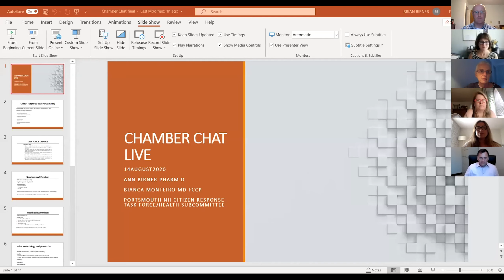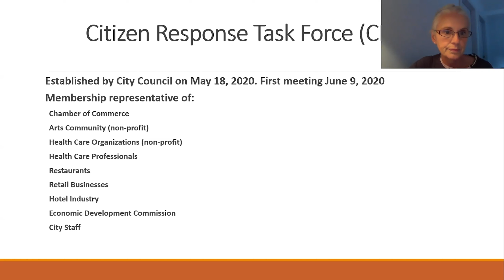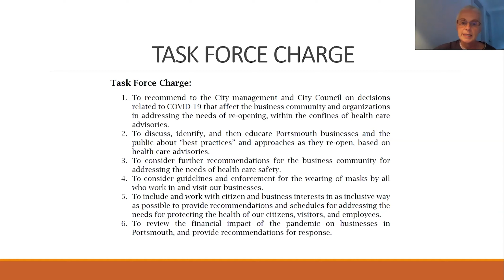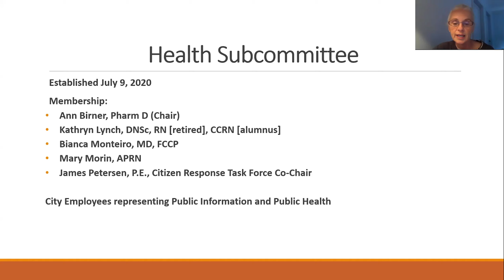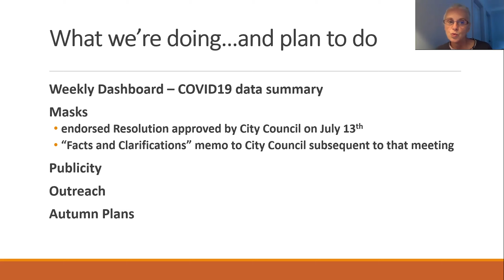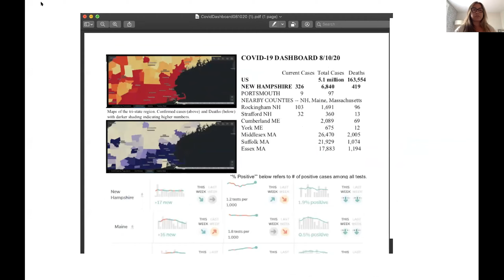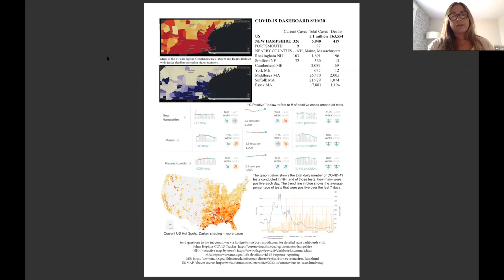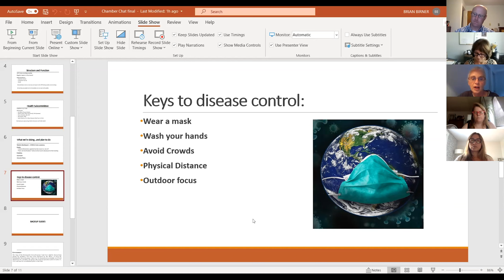Chamber Chat Live - Moving Dining Indoors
This Friday we'll welcome two members of Health Sub-committee of the Portsmouth Citizens Response Task Force to discuss what is on many of our businesses' minds:  What happens when Autumn comes and we all move indoors?  What is the research is being conducted to inform safety measures to bring our businesses inside?  What data is being collected from the many sources that will inform our options?

Please join us to hear from Ann Birner, Chair of Pharm D, and a former clinical pharmacist at Dartmouth Hitchcock Medical Center, and Dr. Bianca Monteiro, a pulmonary/critical care doctor for the intensive care unit at York Hospital, who are leading the effort to find some answers.